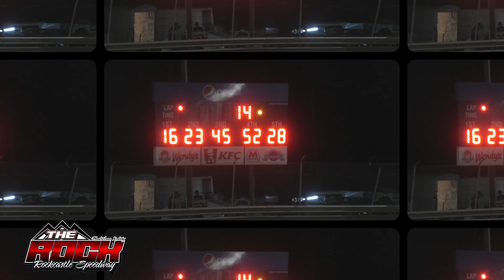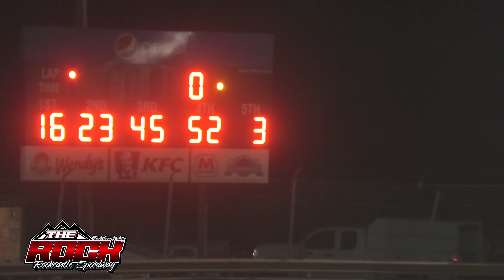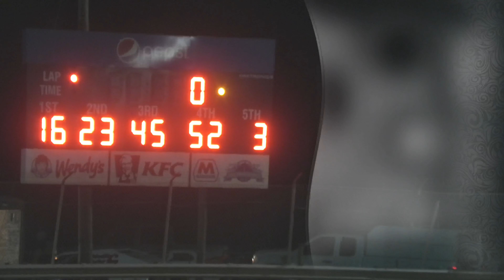Rockcastle Speedway - Super Stock Feature - 6/11/2022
Rockcastle Speedway presented its weekly race program on Saturday night June 11, 2022.  In Super Stock action #16 Zach Howell made his first appearance of the season by fending off the challenges of multiple feature winner #23 Tyler Hayes to score the win.   This video was shot from multiple angles to bring the action to you!   Rockcastle Speedway is a 3/8 mile clay oval located near Mount Vernon, Kentucky.